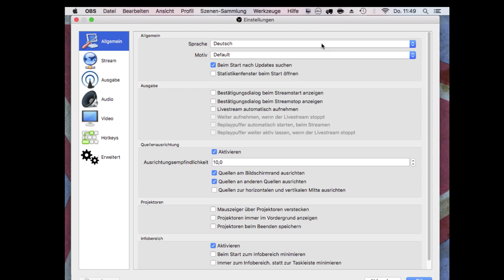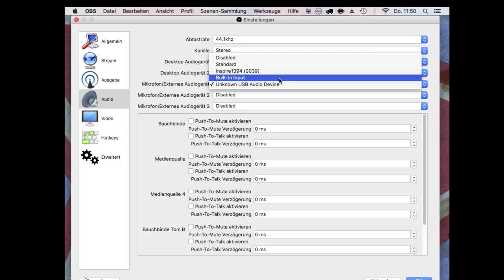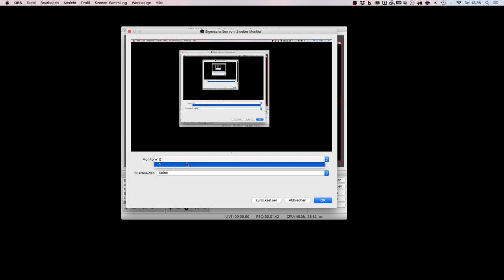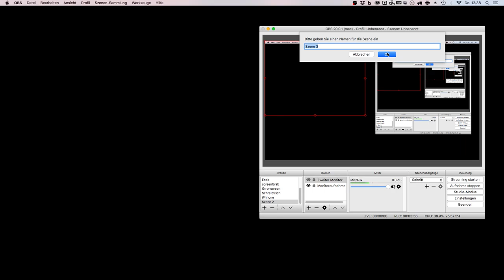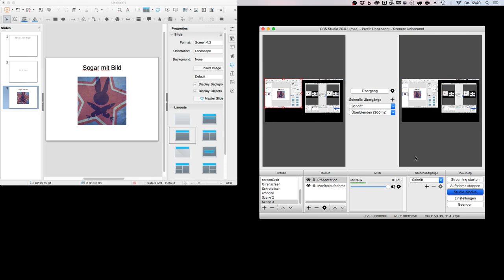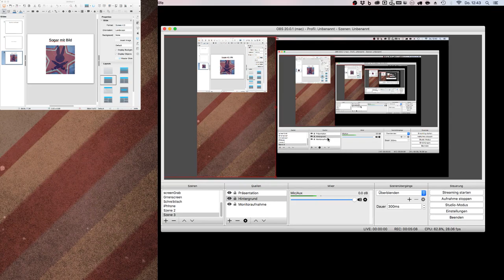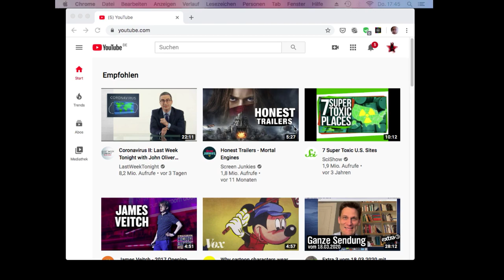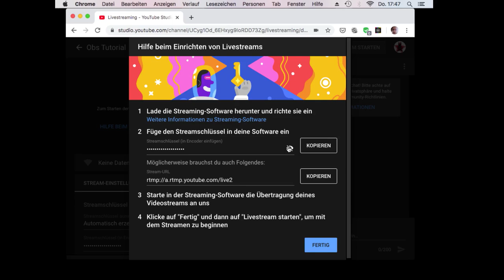OBS Tutorial für Lehrkräfte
In diesem Tutorial geht es um die Software OBS (Open Broadcaster Software), die Sie dazu nutzen können, Präsentationen und sonstige Bildschirm-Inhalte auch mit Kommentaren als Video aufzunehmen, um es den Lernenden zur Verfügung zu stellen.
Die Software ist kostenlos und lässt sich hier für Windows, Mac und Linux herunterladen